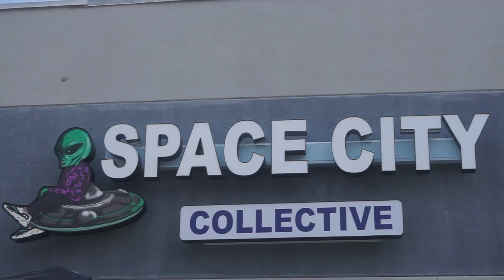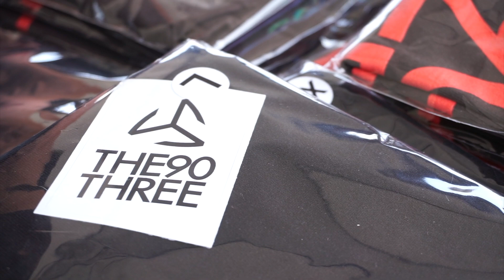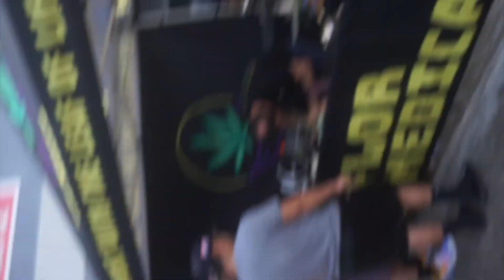THE90THREE VLOG 8: SPACE CITY COLLECTIVE POP-UP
THE90THREE TEAM SET UP AT SPACE CITY COLLECTIVE POP UP